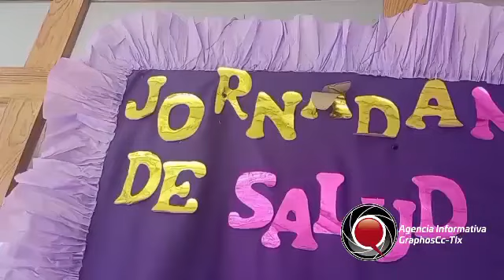Asisten tlaxcaltecas a la primera Jornada de Salud Pública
GraphosCc Tlx EsNoticia Asisten tlaxcaltecas a la primera Jornada de Salud Pública que realiza el DIF Estatal de Tlaxcala. Entre los servicios se encuentran la vacunación contra el Covid, prueba de Papanicolaou y consulta médica general.